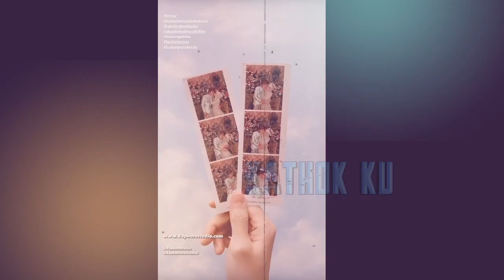Pagi2 Lesti UDAH GODA Rizky Billar❓ Billar NYAMPE Malu Gegara Ini⁉️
Jangan Lupa: _
Thankz!!..